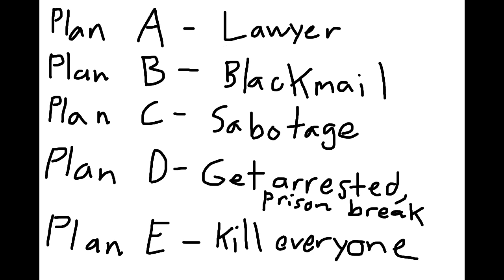Dungeon and Dragons Part 109: We're Not Weekend at Bernies Him, We're Kidnapping Him (July 23, 2023)